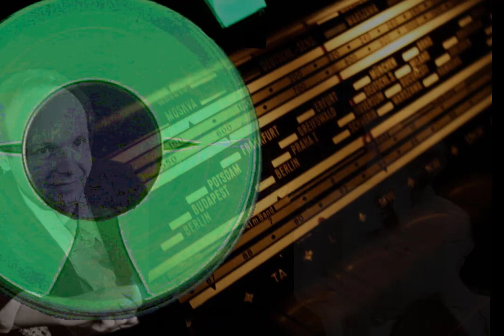Голос Всесоюзного радио — Андрей МЯГКОВ. "Билет на Лебединое озеро" (1972)